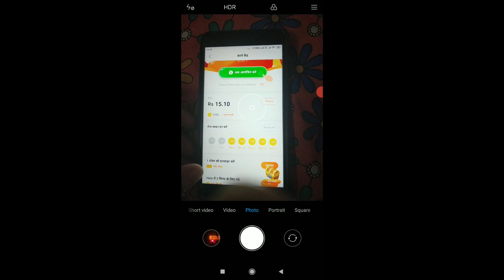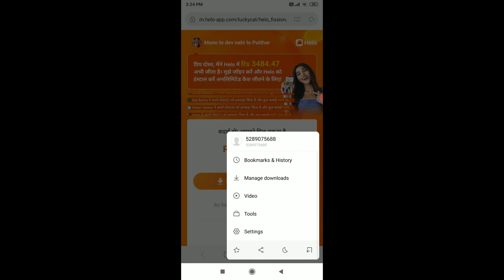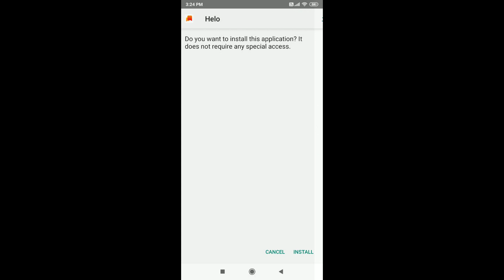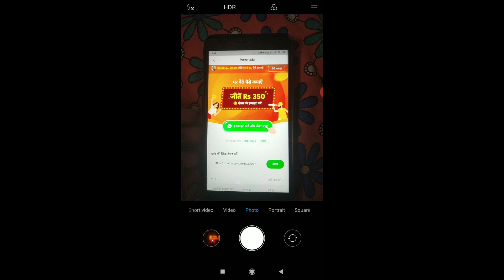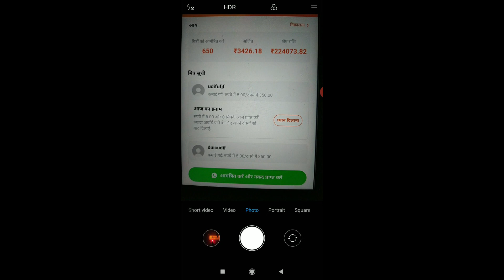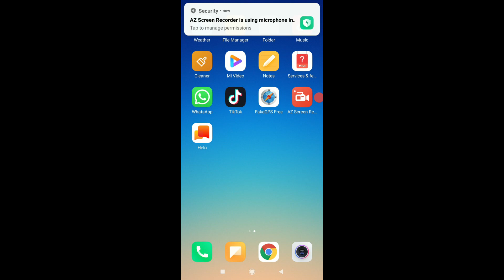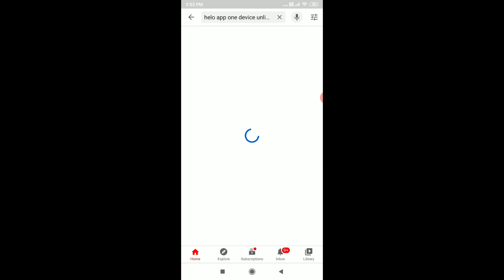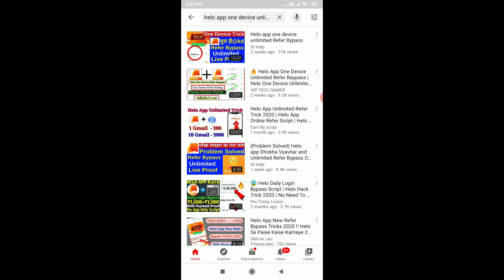(Live Proof) Helo app Daily 160 Refer Bypass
Helo app Unlimited
Helo app Unlimited Trick
Helo app Unlimited Refer Trick
Helo app Unlimited Refer Bypass
Helo app Unlimited Refer from One Device